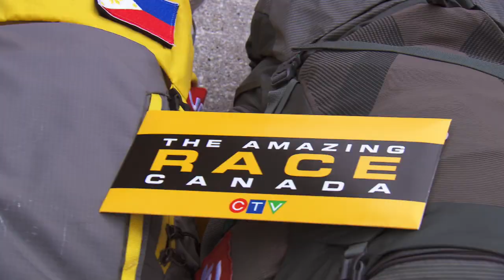Ready To Race | The Amazing Race Canada S8E1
The teams join Jon in the village of Tremblant, ready to embark on the race of the lifetime.